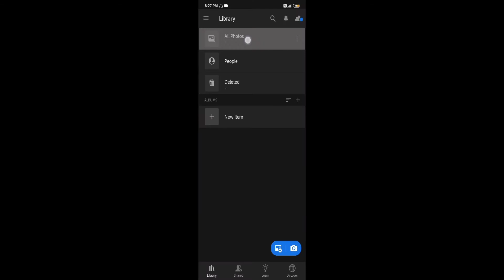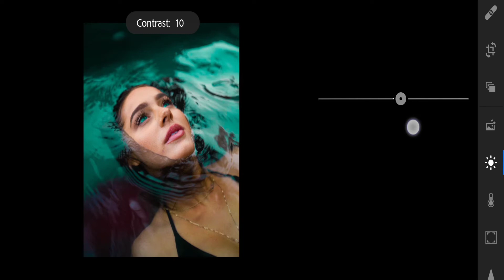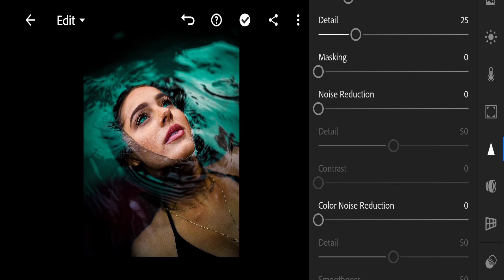Lightroom colour creation करने का सही तरीका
My name is Suneel Saxena .

Ap ko mere YouTube channel par photo editing se related videos dekhne ko milengi or ap sikh sakte hai photo editing ap ke pass bo junu hai jo hona chahiye.

Mere YouTube channel ko or Bell icon press kare .

Mere YouTube channel par ap ko photo editing or photography
Pose's jese new new apdate milte rahenge .

Ap muje Instagram par bhi follow kar sakte hai baha me roj
New new pose's aplod karta rahta hu ap mujpe comment karoge to me ap ke liye usi content par video bana duga .

date. 6/July/2020 .